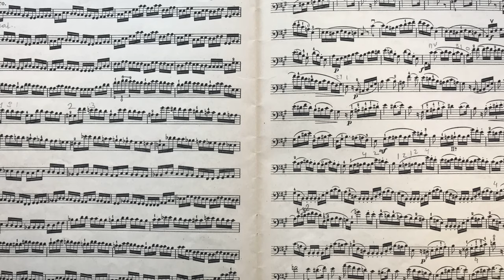Dotzauer - Klingenberg Cello Exercises no. 195-196 | B Flat and E Flat Minor Scales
Exercises no. 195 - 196 , B flat and E flat Minor scale and arpeggio recorded in fast and slow tempo. The purpose of Dotzauer-Klingenberg cello method vol. 2 is to provide a complete course of instruction how to play cello based on fundamental principles of cello playing. This is a set of free lessons for beginner and intermediate level cellists. These play along cello lessons cover all aspects of cello technique such as developing right hand skills to play legato, staccato, spiccato and detache. Left hand position, shifts and extensions. Working on these etudes with private cello teacher or with these cello video tutorials will help you to learn how to play cello, improve the left hand intonation accuracy, get confidence in making shifts and learning to play double stops. This cello tutor video is a perfect addition to a school orchestra or private cello teacher instructions.

0:00 Dotzauer - Klingenberg exercise no. 195 tempo half note = 120
1:07 Exercise no. 195 tempo eighth note = 120
4:00 B (flat) minor scale tempo quarter note = 60
5:02 B (flat) minor arpeggio tempo quarter note = 60
5:46 Exercise no. 196 tempo quarter note = 80
6:20 Exercise no. 196 tempo quarter note = 40
7:16 E flat minor scale and arpeggio tempo quarter note = 60

K. Jowett
Alfredo Piatti tier
T. Blair, I. Rebustini, A. David, C. Kim
O. Klingel, S. Betteridge, S. Mauri,  J. Pringle, C. Whitfield, H. Soo, J. Savio,